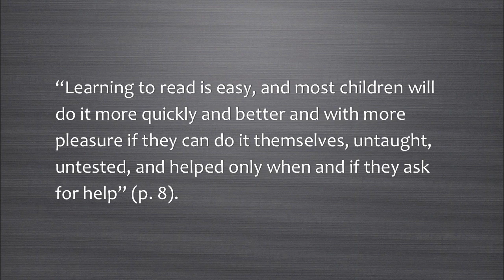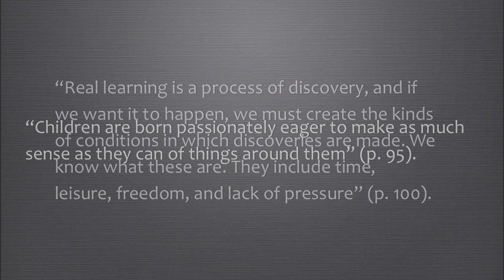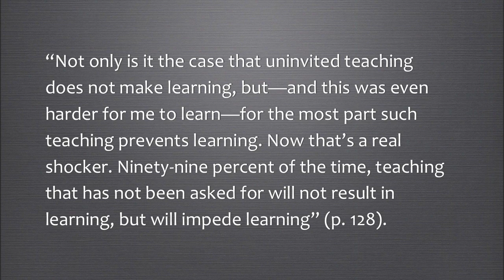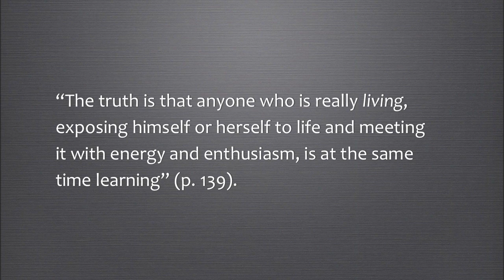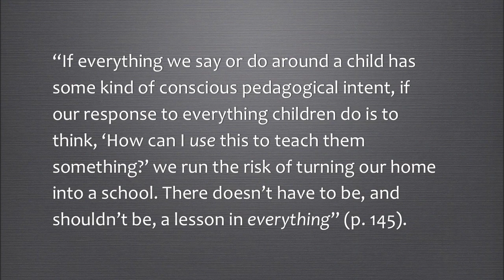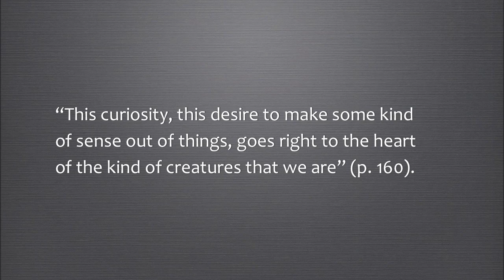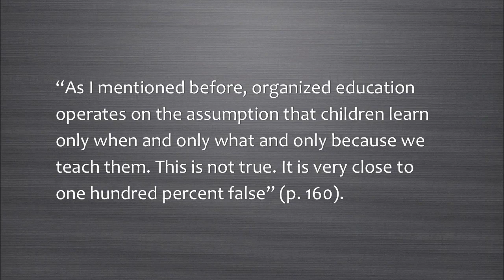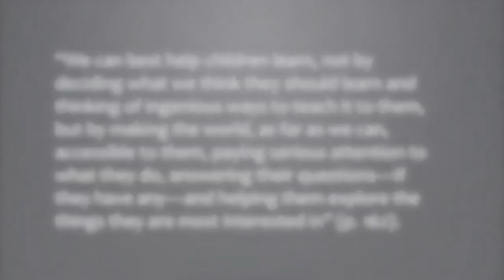Holt and Learning All the Time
This video is a compilation of quotations from John Holt's book Learning All The Time in which he argues that learning is as natural as breathing. Special appreciation goes to Roger Hodgson (‪ for supporting the work of John Holt by donating his song "The Logical Song" for use in this video, as well as to Warner/Chappell Music (‪ for the use of Harry Chapin's song "Flowers are Red".